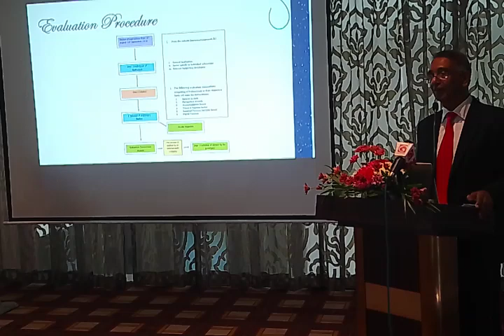Evaluation Procedures for the Tourism Industry